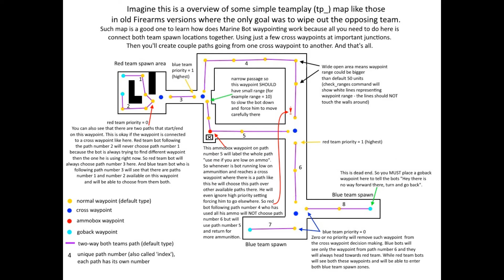FireArms 3.0 - Basic waypoint enhancement for Marinebots